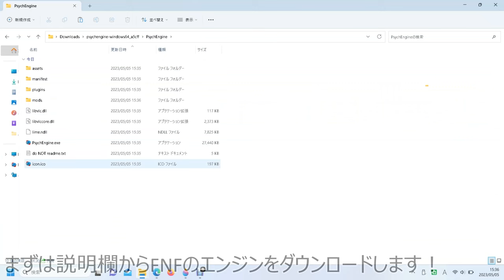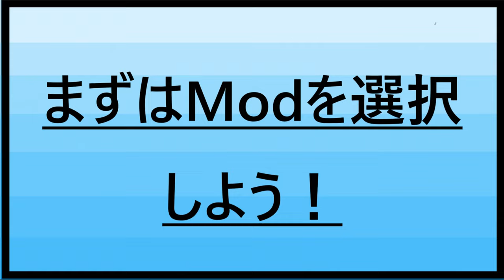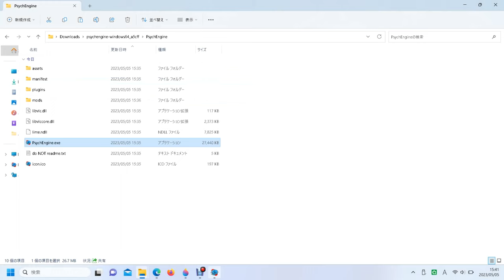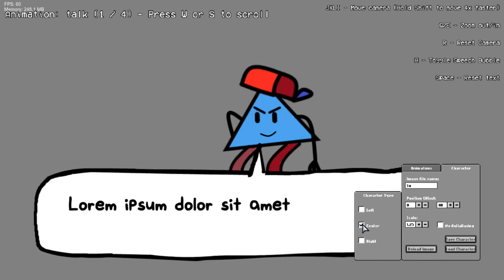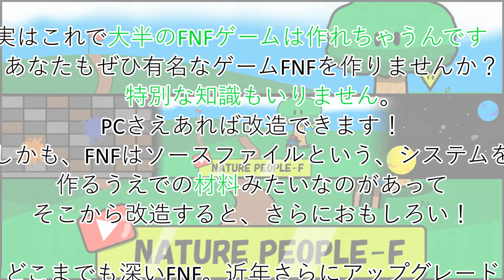【FNFのMod作成】小学5年生でもできる！プログラミングなしで1からMod編集できるFNFエディター機能について知ろう！【自分で作ったFNFのModをみんなにプレイしてもらおうシリーズ】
FNFプレイするけど自分のキャラクターとか曲追加したい。💦だからと言ってプログラミングできないし検索したら沢山のTutorial動画で何からしたらいいかわからないそんなあなた！

FNFは昨年からなんとプログラミングしなくても曲やキャラクターを追加(Mod)できるようになりました！

FNFをプレイするためのアプリケーション"Psychengine"には最初からeditor機能というものがあります！それを使えばプログラムを知らなくても簡単にあなただけのMod(FNFゲーム)が作れます！

なので今回はアプリで何を編集できるのか簡単にまとめました。
※それぞれのエディター機能についての説明は順次載せていきます

‹主にできること›
・Weekの作成、Freeplay表示設定の変更(Week editor)
・メニューキャラクターをエンジンに読み込ませてStorymodeで反映させる(Menu character editor)
・キャラのセリフ、セリフを言うキャラを作成(dialogue editor)
・キャラクター、譜面の作成(character,chart editor)

そう。Psychengineに入っている編集機能だけでこれだけできるのです！
あなたも是非プレイばかりせず、新しいゲームを作って世の中に広めませんか？？
チャプター
00:00 初めに
00:14 まずはPsychengineダウンロードしてみよう,なにが編集できるの？
01:05 Modを選択しよう
01:23 WEEK EDITORとは？
01:59 MENU CHARACTER EDITORとは？
02:30 DIALOGUE EDITORとは？
03:14 DIALOGUE PORTRAIT EDITORとは？
04:24 CHARACTER EDITORとは？
04:56 CHART EDITORとは？
05:53 終わりに

【私のModがリリースされました】
URLをクリックしてダウンロード！

ストーリーはまだ途中です。いつかFUllweekバージョンが出ます。